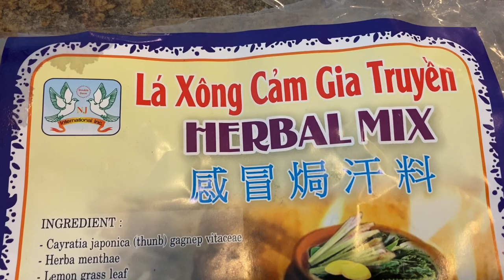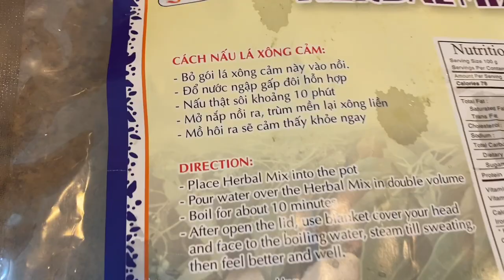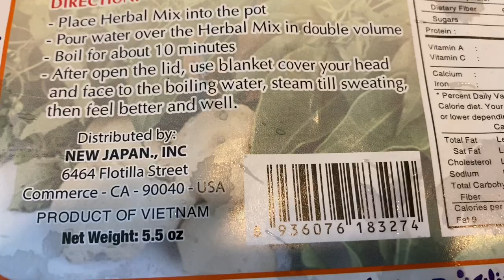Mỹ HOUSTON Nhà $200K 5 Tỷ Đồng Thuế Nhà Mắc không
Mỹ HOUSTON Nhà Rẻ không Thuế Nhà Có Mắc không Hàng Xóm TOUR Bên Mỹ .

With LOVE,
Tony Lê from Texas, USA 🇺🇸